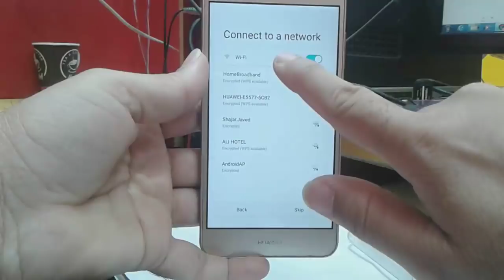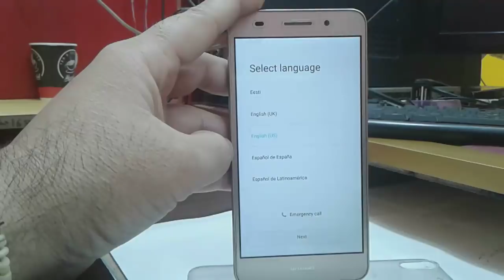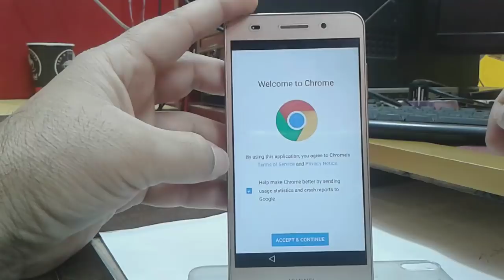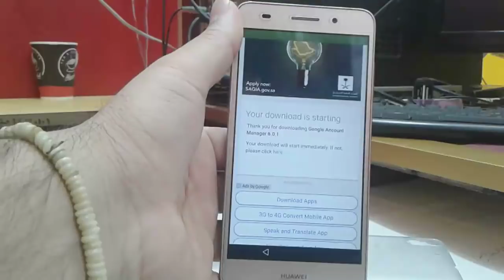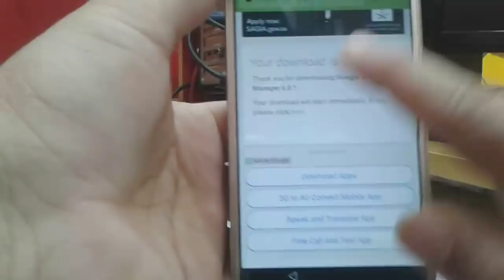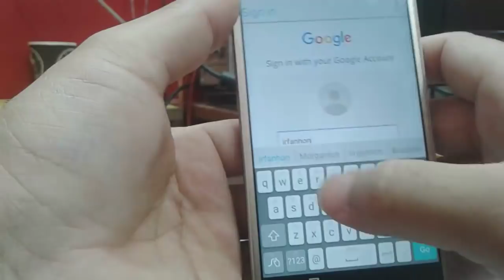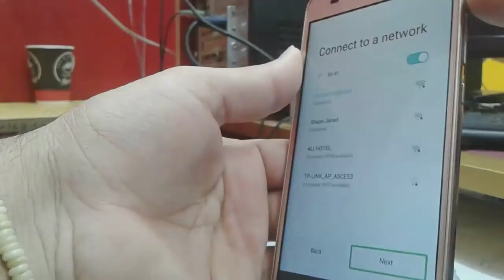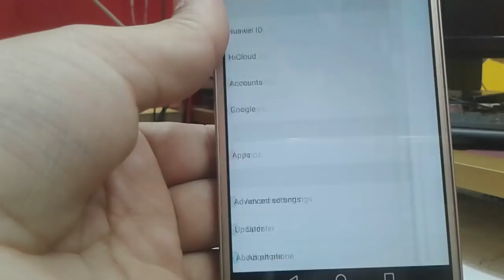(Huawei CAM-L21) Google Account Bypass Tutorial 2018 (If Assist Method Not Work )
Mobile Solution by ayyan
2018| Huawei (CAM L21) Google Account Bypass Tutorial without PC

This Tutorial Also Work On Flowing

huawei cam-l21 hard reset,
huawei cam l21 frp removing system,
huawei l21 frp bypass,
huawei cam-l21 frp bypass tutorial,
cam-l21 frp bypass,
cam-l21 frp remove
huawei cam-l21 fastboot mode
huawei cam l21 frp unlock
cam-l21 frp 2017
huawei l21 frp lock remove,
huawei cun-l21 frp lock remove,
huawei cam-l21 frp lock remove,
huawei cam-l21 frp reset,
huawei cun-l21 frp unlock,
huawei lua-l21 frp remove,
huawei lua-l21 frp bypass,
huawei cun-l21 firmware,
huawei cam l21 frp tool,
huawei cam-l21 frp assist not working,